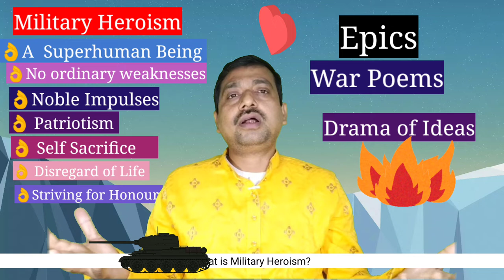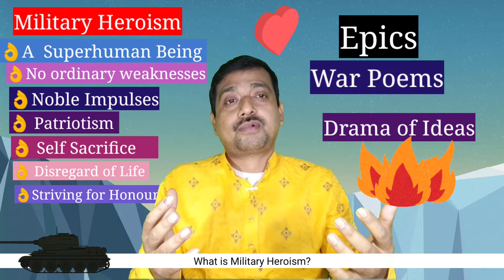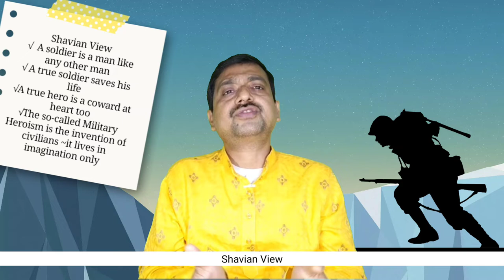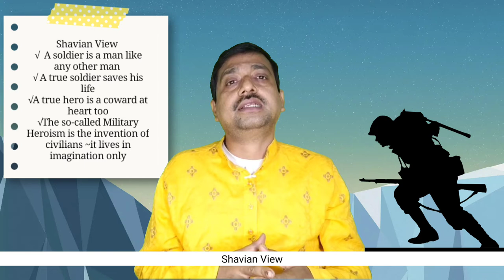Military Heroism: Shavian View in "Arms and the Man"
Highlights-
What is Bluntschli opinion about the soldiers?
What is Sergius idea about soldier in Arms and the Man?What is Shaws argument in Arms and the Man?
Who is the most heroic character in the play Arms and the Man?
Theme of war in Arms and the Man

adsenglishliterature ardhendude baenglish maenglishlecture criticalanalysis drama We do read about people taking Military Heroism with being sure about water, food, and comfort. Since the war destroys real families, resources and homes, the soldiers of war are forced to come together and make a new kind of reality. In Shaw’s "Arms and the Man" hid ideas might seem fantastically unreal or cynically unnatural. But Shaw asserts that competent military authority will bear testimony to these unromantic facts. You can get the full analysis under the following heads~
00:00 Introduction
00:57 What is Military Heroism?
03:43 Idealism vs Realism
05:58 Shavian View
08:59 Conclusion